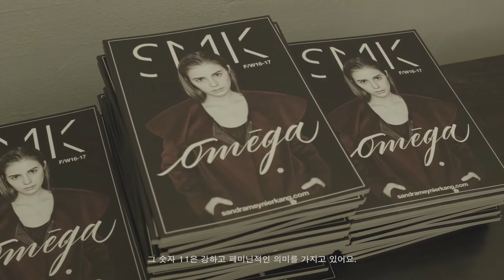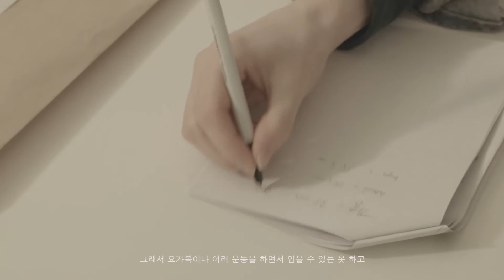MEET THE MAKERS - S M K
온라인 편집샵 오서울(O-SEOUL)에서 여덟번째 MEET THE MAKERS 브랜드로 여성복 디자이너 브랜드 SMK을 만나 보았습니다.

Interviewee - Sandra Meynier Kang (SMK 대표)
Interviewer - 배결
A flim by - 김대훈, 성진욱
Producer - 최누리, 유다영